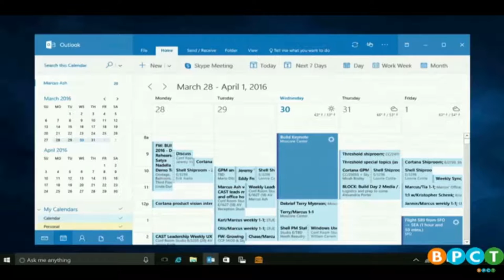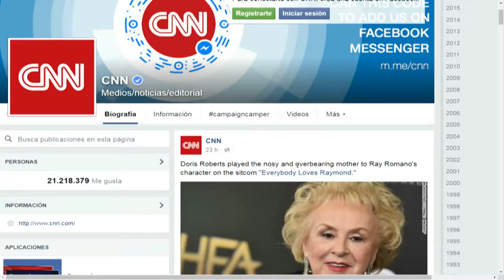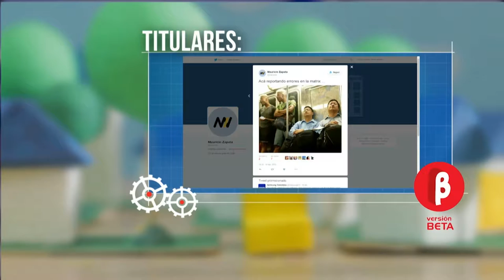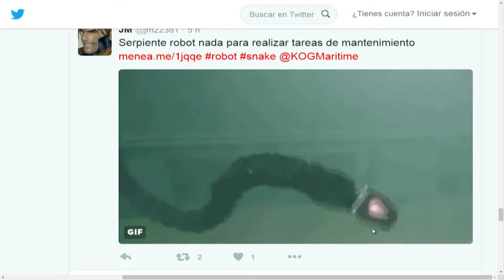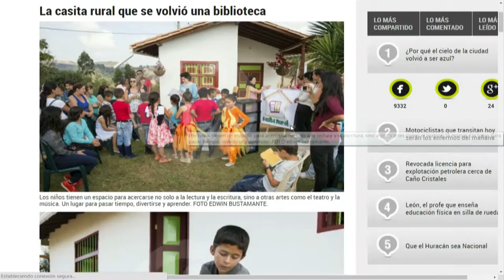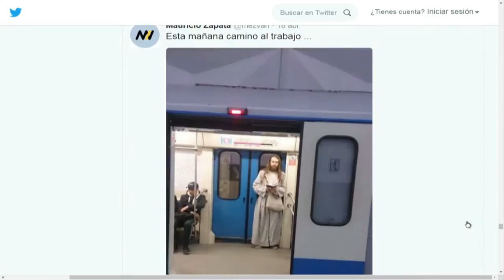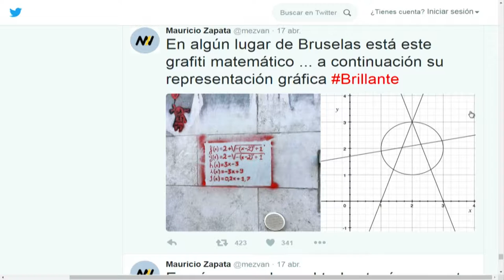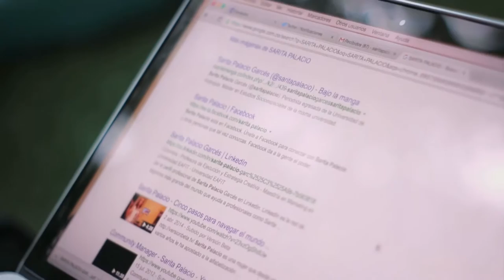Versión Beta 948 ChatBots +